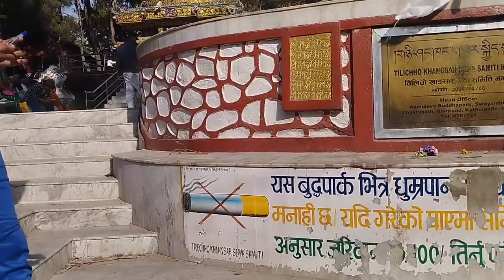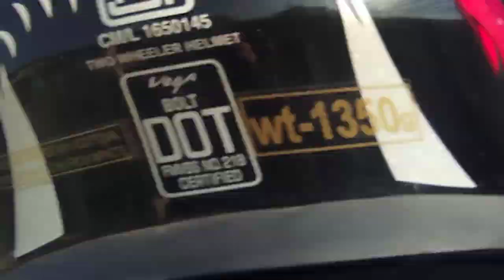syambhunath stupa ||Kathmandu's famous😱|| peaceful views of monkey temple❤️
syambhunath stupa ||Kathmandu's famous😱|| monkey temple❤️

Swayambhunath (Devanagari: स्वयम्भू स्तूप; Nepal Bhasa: स्वयंभू; sometimes Swayambu or Swoyambhu) is an ancient religious complex atop a hill in the Kathmandu Valley, west of Kathmandu city. The Tibetan name for the site means 'Sublime Trees' (Wylie: Phags.pa Shing.kun), for the many varieties of trees found on the hill. However, Shingun may be of in Nepal Bhasa name for the complex, Swayambhu, meaning 'self-sprung'.[1] For the Buddhist Newars, in whose mythological history and origin myth as well as day-to-day religious practice Swayambhu occupies a central position, it is probably the most sacred among Buddhist pilgrimage sites. For Tibetans and followers of Tibetan Buddhism, it is second only to Boudha. Swayambhu is the Hindu name.The complex consists of a stupa, a variety of shrines and temples, some dating back to the Licchavi period. A Tibetan monastery, museum and library are more recent additions. The stupa has Buddha's eyes and eyebrows painted on. Between them, the number one (in Nepal script) is painted in the fashion of a nose. There are also shops, restaurants and hostels. The site has two access points: a long staircase leading directly to the main platform of the temple, which is from the top of the hill to the east; and a car road around the hill from the south leading to the south-west entrance. The first sight on reaching the top of the stairway is the Vajra. Tsultrim Allione describes the experience:

We were breathless and sweating as we stumbled up the last steep steps and practically fell upon the biggest vajra (thunderbolt scepter) that I have ever seen. Behind this Vajra was the vast, round, white dome of the stupa, like a full solid skirt, at the top of which were two giant Buddha eyes wisely looking out over the peaceful valley which was just beginning to come alive.[2]

Much of Swayambhu's iconography comes from the Vajrayana tradition of Newar Buddhism. However, the complex is an important site for Buddhists of many schools, and is also revered by Hindus.

syambhu location
syambhu direction
syambhunath photos
syambhunath vlog
shyambhu stupa Nepal
syambhu stupa Kathmandu
peaceful views of monkey temple